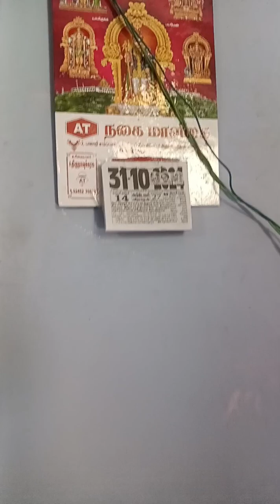சிவனும் சக்தியும் சேர்ந்தா மாஸ்